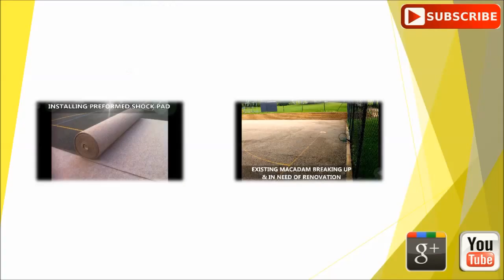MultiSport Synthetic Surface - Games Space Area Renovation London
MultiSport Synthetic Surface - Games Space Area Renovation London is shown here in this video. The aim of these surfaces is to compliment primary physical education and sport premium, they can also improve fitness in schools. If you want to find out more about the construction of these surfaces, click on the link above.

Each games space area is different but the designs have been created to provide an attractive and exciting multisport synthetic surface. After the renovation, it is important to keep the surfaces clean and set up a maintenance plan. To find out more about synthetic maintenance and all the different types of cleaning,

To watch videos about synthetic pitch testing, click on this link and view this playlist it will show you 3G surface ball roll testing, skid resistant tests, hard court line marking, permeability tests and drainage tests.

MultiSport Synthetic Surface - Games Space Area Renovation London - If you could share and like this that would be great and I appreciate it. I will reply as soon as I can if you leave a comment in the box below.

0:00 Introduction
0:05 Previous surface
0:07 Installing the surface
0:18 Completed the activity flooring
0:28 Please subscribe to my channel